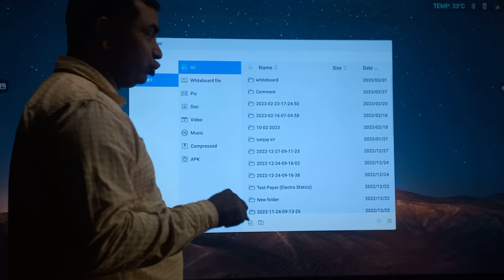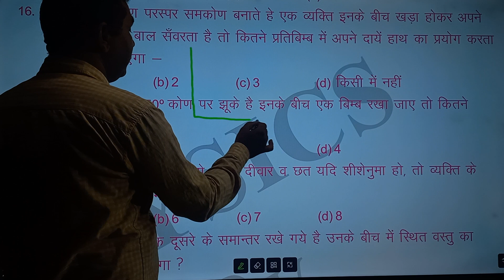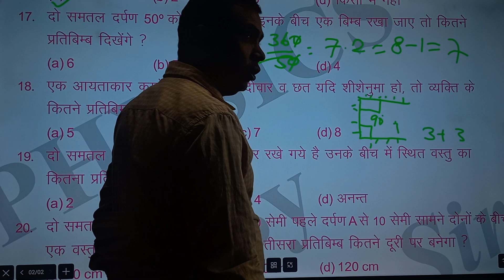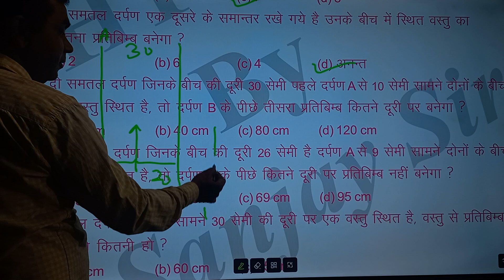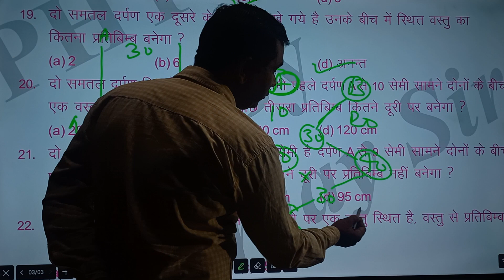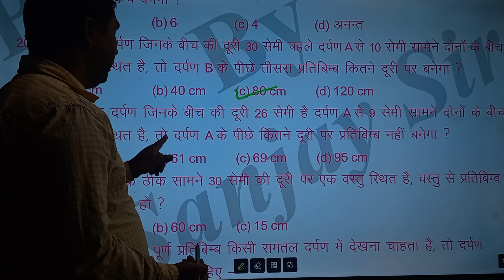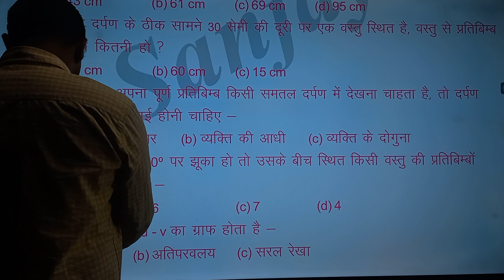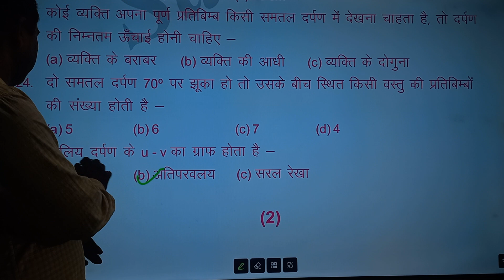Test paper 1plane mirror questions number 16 to 25/Physics by Sanjay sir.